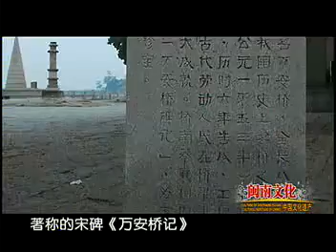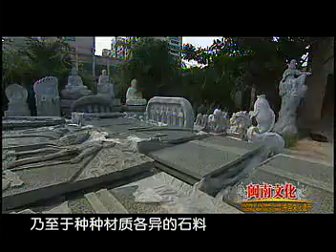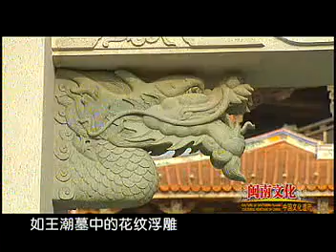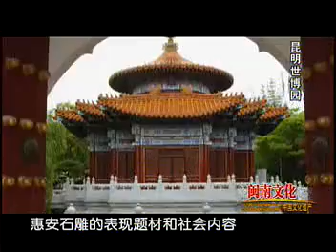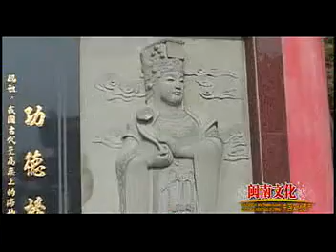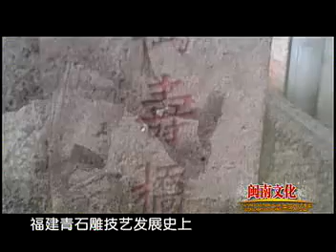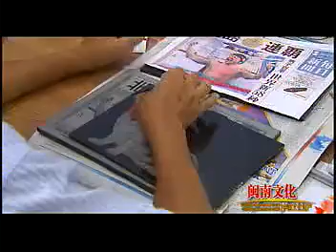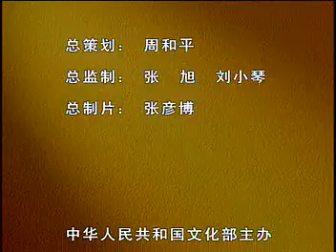Hui'an Stone Carving, list of National Intangible Cultural Heritage of China, 2006 非遺 泉州 惠安#石雕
List of National Intangible Cultural Heriatage( I ) of China
Year：2006
Sort：Folk Fine Arts
Area：Fujian Province
Serial No.：Ⅶ-36
Declarer：Hui'an County, Fujian Province

Hui'an Stone Carving is a traditional carving art using petrous bluestone that is mainly found in my hometown Hui'an County in theQuanzhou area of Fujian Province. Hui'an teems with blue stones that stonemasons use to make sculptures for decorating temples and other constructions.
Hui'an Stone Carving originated along theYellow Rivervalley, and combined local cultural elements as well as those from foreign cultures introduced via theSilk Roadat Sea.

As early as theSouthern Song Dynasty(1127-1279), Hui'an Stone Carving was divided into numerous genres. It developed rapidly during theYuan Dynasty(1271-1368) and reached its peak by the end of theMing Dynasty(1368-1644). Stone-carving shops sprang up in the region. They produced mainly architectural decorations, and these decorative carvings made their way into many temples and monasteries in Fujian andTaiwan, as well as some ofBeijing's grandest buildings.

There are five main genres of Hui'an Stone Carving; stone tablets, landscape sculptures, architectural ornaments, crafts, and practical-use daily utensils. The techniques employed include circular-carving, relief-carving, line-engraving, incised-carving, and image-engraving.

The themes of Hui'an stone carving mainly center on figures, flowers and birds. It is famous for the stone lion, which is lovely and has stone pearls in its mouth.

Hui'an stone carving has seen many developments over the years. With distinct local characteristics, it has spread overseas and is especially popular in Southeast Asian countries.